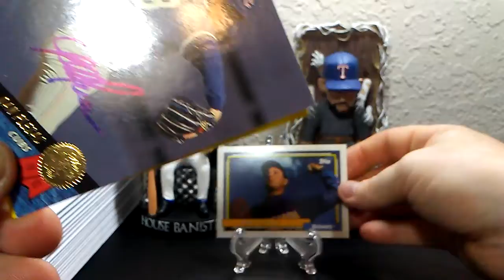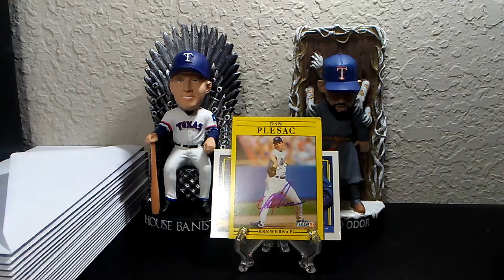TTM S02E08: 1 and a Spring Training preview.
Dan Plesac 4/4 in 11 Days
1991 Fleer Project Update 67/866